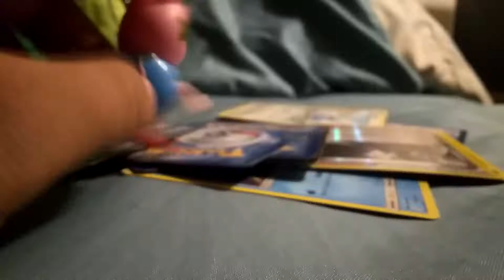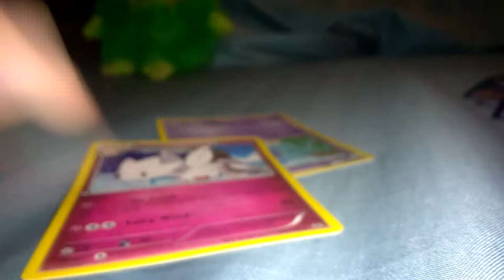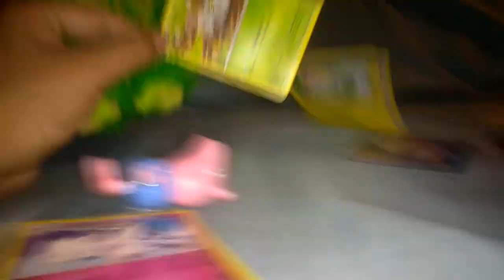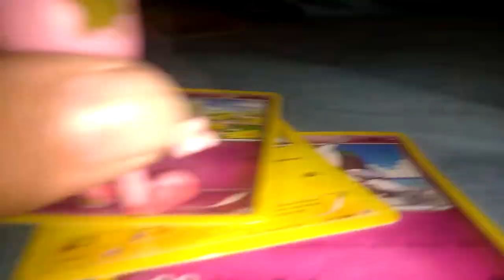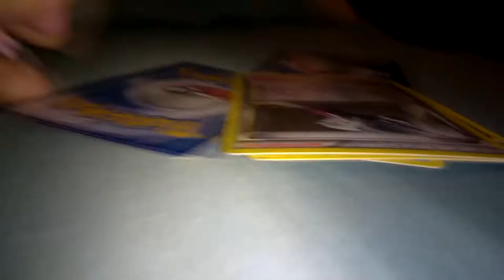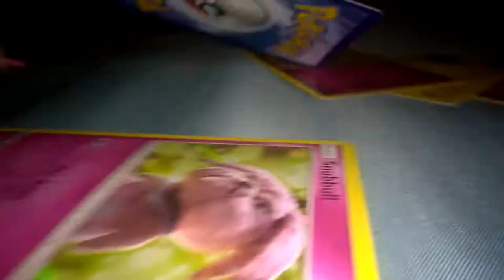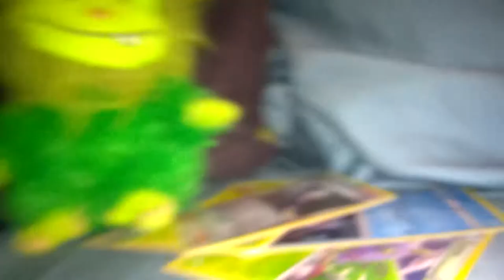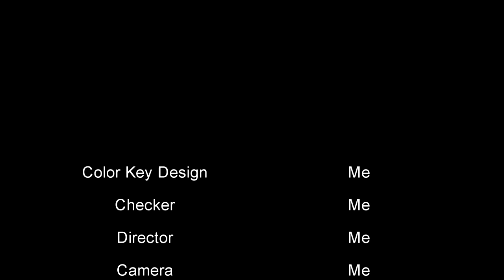Cards of Pokemon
Mandigo George Pig and Spencer are Playing Pokemon Cards and they threw at Them